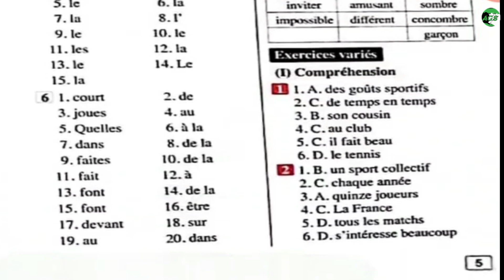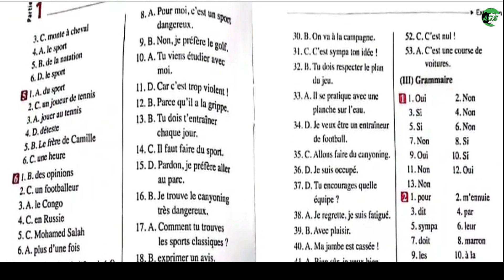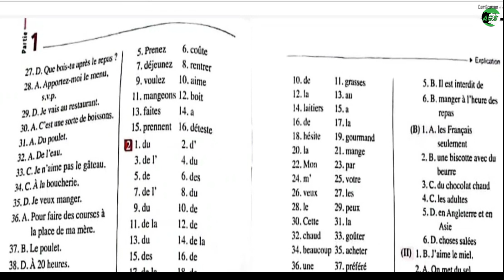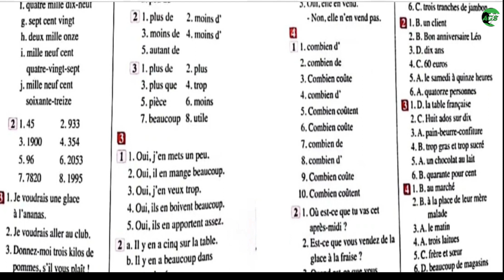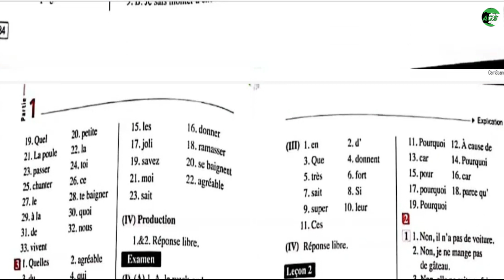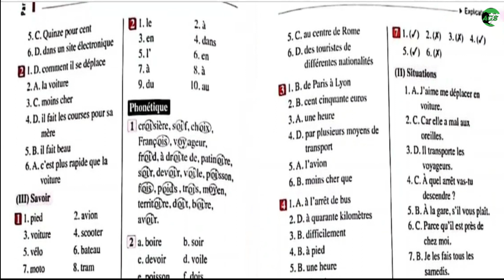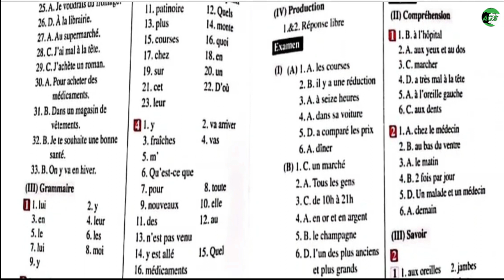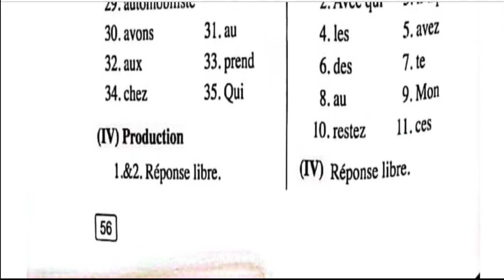اجابات كتاب المعاصر الفرنساوي تالتة ثانوي2024pdf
حل كتاب المعاصر اللغة الفرنسية ثانوية عامة2024